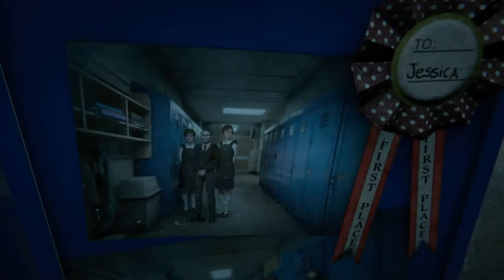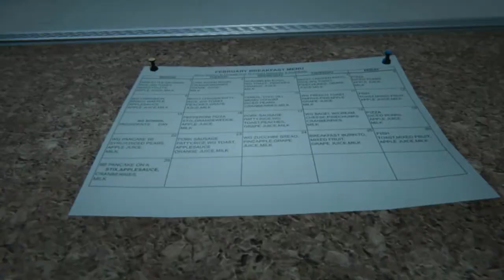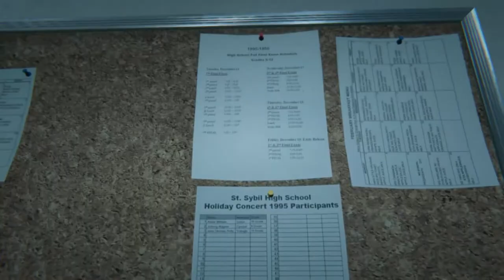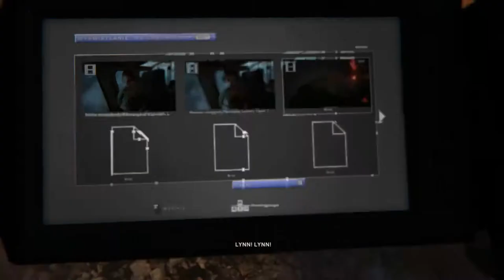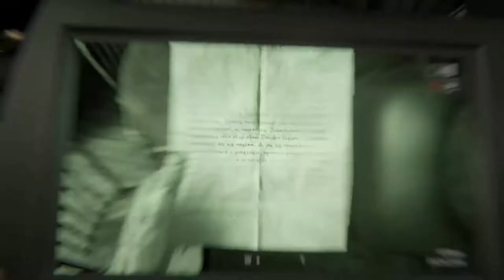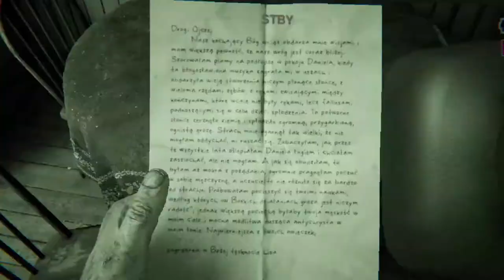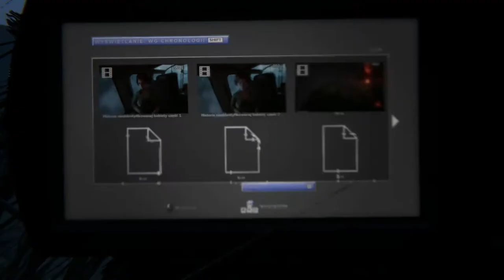Zagrajmy w Outlast 2 odc.1 Katastrofa lotnicza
Witajcie w nowej serii na moim kanale i dziś zaczniemy nową serię,czyli Outlast 2.Jutro będzie kolejny odcinek,bo mam tylko zrenderowane na dziś aktualnie 4 odcinki z tej gry.